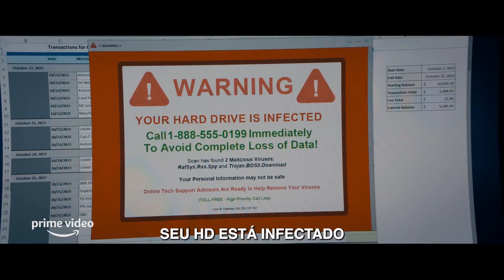Beekeeper: Rede de Vingança | Trailer Oficial | Prime Video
QUEM É ADAM CLAY?

Aposentado da organização secreta “Beekeepers”, Adam Clay volta à ação quando sua vizinha é enganada. Ao descobrir uma rede de golpes gerenciada por um grupo poderoso, a missão de Adam evolui, expondo um sistema de corrupção que ameaça a sociedade.

Dirigido por David Ayer, TheBeekeeper Rede de Vizinhança já está disponível no Prime Video.